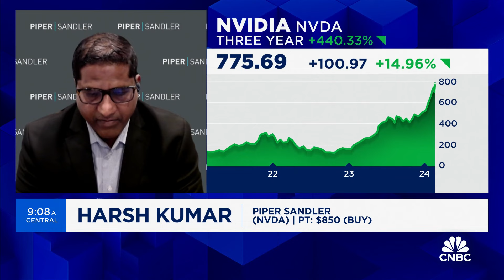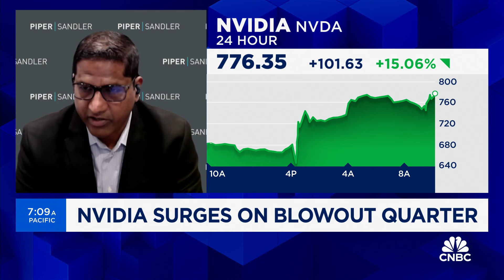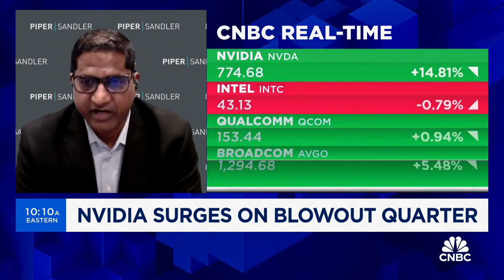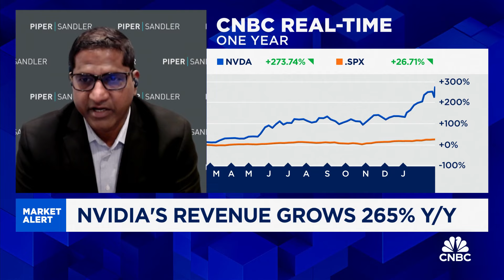Expect Nvidia's revenue to continue to climb, says Piper Sandler's Harsh Kumar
Harsh Kumar, Piper Sandler analyst, joins 'Squawk on the Street' to discuss Nvidia's quarterly earnings results, the company's AI enterprise, and much more.